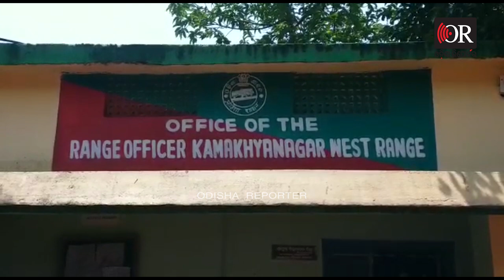ଅନ୍ଧାରେ ଖେଳୁଛି ଅଜଗର | Odisha Reporter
ଢେଙ୍କାନାଳ ବନଖଣ୍ଡ କାମାକ୍ଷାନଗର ପଶ୍ଚିମାଞ୍ଚଳ ରେଞ୍ଜ ଅନ୍ତର୍ଗତ ଶିବୁଳାପଶି  ଗାଁରୁ ଏକ ସାତ ଫୁଟ ଲମ୍ବର ଅଜଗର ସାପକୁ ଉଦ୍ଧାର କରାଯାଇଛି ।